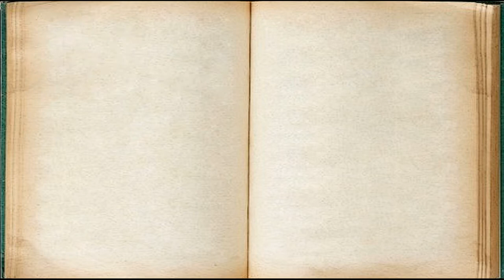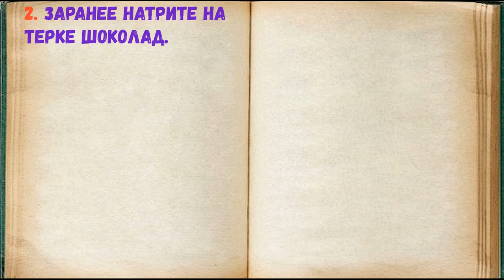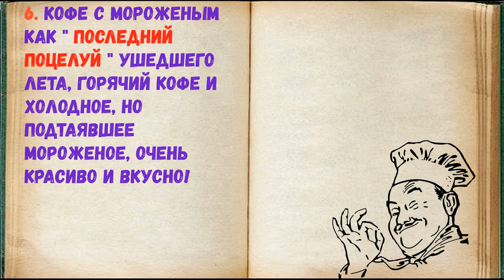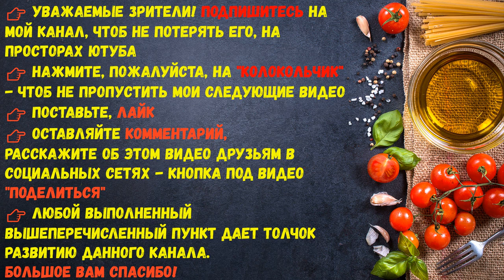Кофе С Мороженым / Книга Рецептов / Bon Appetit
✅ Кофе С Мороженым 👇

Ингредиенты:
*Шоколад  — 20 Грамм
*Вода  — 60 Миллилитров
*Мороженое пломбир  — 60 Грамм
*Кофе молотый  — 2-3 Чайных ложек
*Сахар  — 1 Чайная ложка (по желанию)

Кофе с мороженым - это кофейная классика, его еще называют "кофе гляссе". Есть разные вариант его приготовления. Делюсь одним из них!

👉 Пошаговое приготовление 👇

1. Подготовьте все ингредиенты.

2. Заранее натрите на терке шоколад.

3. Приготовьте кофе любым доступным для вас способом (в джезве, в кофемашине, в кофеварке), при желании добавьте сахар.

4. Влейте кофе в стакан для подачи, кофе должно быть примерно 1/3 стакана.

5. Добавьте к горячему кофе 2 шарика мороженого, присыпьте сверху тертым шоколадом.

6. Кофе с мороженым как "последний поцелуй " ушедшего лета, горячий кофе и холодное, но подтаявшее мороженое, очень красиво и вкусно!